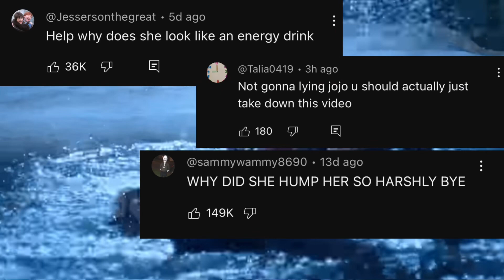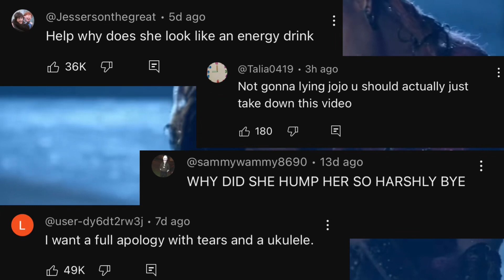I edited Karma by Jojo Siwa because i’m struggling with AP testing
{ music }